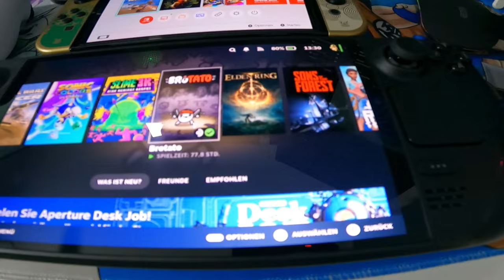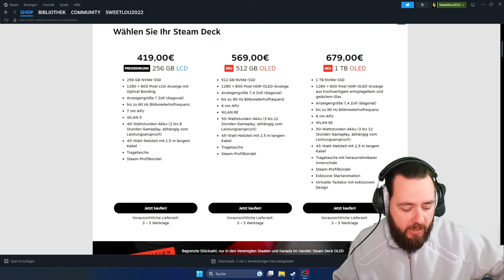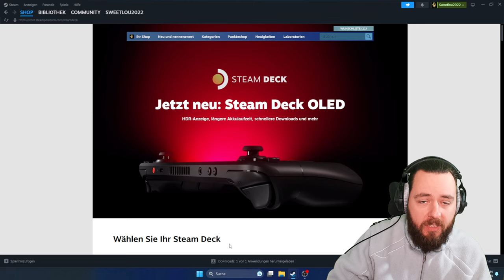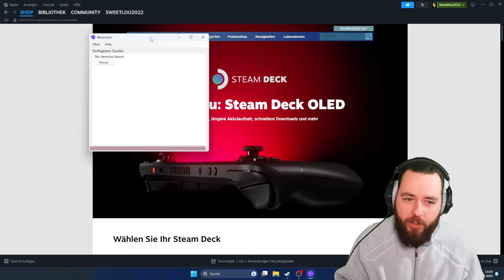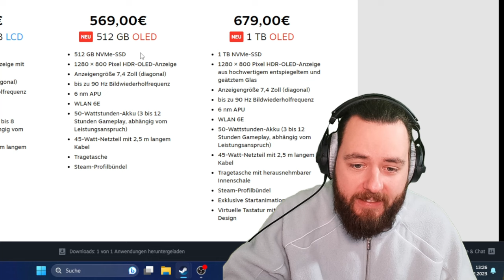WELCHES STEAM DECK solltest du kaufen OLED vs OLD